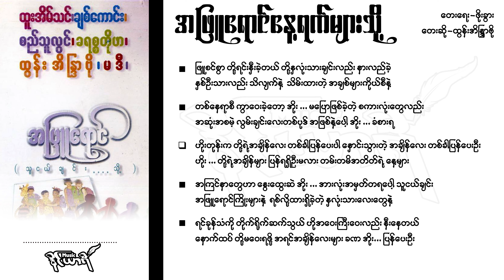အဖြူရောင်နေ့ရက်များသို့ - ထွန်းအိန္ဒြာဗို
(အဖြူရောင် (သူငယ်ချင်း...သို့) (၁၉၉၀-ခုနှစ်) - ထူးအိမ်သင်၊ ချစ်ကောင်း၊ စည်သူလွင်၊ ခရစ္စတိုဖာ၊ ထွန်းအိန္ဒြာဗို၊ မဒီ)

အဖြူရောင်နေ့ရက်များသို့
တေးရေး-ဖိုးခွား
တေးဆို-ထွန်းအိန္ဒြာဗို

ဖြူစင်စွာ တို့ရင်းနှီးခဲ့တယ်
တို့နှလုံးသားချင်းလည်း နားလည်ခဲ့
နှစ်ဦးသားလည်း သိလျက်နဲ့
သိမ်းထားတဲ့ အချစ်များကိုယ်စီနဲ့

တစ်နေရာစီ ကွာဝေးခဲ့တော့
အိုး ... မပြောဖြစ်ခဲ့တဲ့ စကားလုံးတွေလည်း
အဆုံးအစမဲ့ လွမ်းချင်းလေးတစ်ပုဒ်
အဖြစ်နဲ့ပေါ့ အိုး ... ခံစားရ

ဟိုးတုန်းက တို့ရဲ့အချိန်လေး တစ်ခါပြန်ပေးပါ
နှောင်းသွားတဲ့ အချိန်လေး တစ်ခါပြန်ပေးဦး
ဟိုး ... တို့ရဲ့အချိန်များ ပြန်ရရှိဦးမလား
တမ်းတမိအတိတ်ရဲ့ နေ့များ

အကြင်နာတွေဟာ နွေးထွေးဆဲ
အိုး ... အားလုံးအမှတ်တရပေါ့ သူငယ်ချင်း
အဖြူရောင်ကြိုးများနဲ့
ရစ်လို့ထားရှိခဲ့တဲ့ နှလုံးသားလေးတွေနဲ့

ရင်ခုန်သံကို တိုက်ရိုက်ဆက်သွယ်
ဟိုအဝေးကြီးဝေးလည်း နီးနေတယ်
နောက်ထပ် တို့မဝေးရဖို့
အရင်အချိန်လေးများ ခဏ အိုး ... ပြန်ပေးဦး